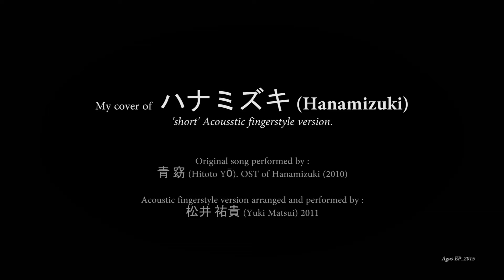ハナミズキ (Hanamizuki) 'short' Cover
My cover of  ハナミズキ (Hanamizuki)
'short' Acousstic fingerstyle version.

a bit sloppy.. Sorry.. :D

Original song performed by 青 窈 (Hitoto Yō). OST of Hanamizuki (2010)

Acoustic fingerstyle version arranged and performed by  松井 祐貴 (Yuki Matsui) 2011

Audio recorded and mixed by Amplitube for iPhone